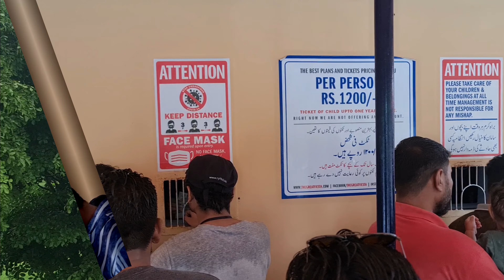Fiesta Water park ||Karachi Highway || Ticket Price || picnic2022 Vlog part 1/2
Fiesta Water park || Karachi Highway || Ticket Price